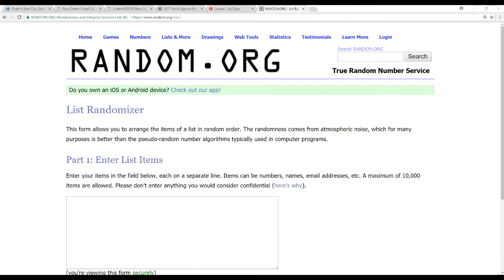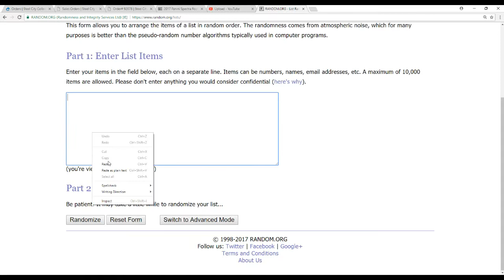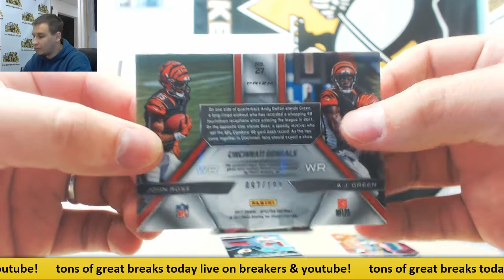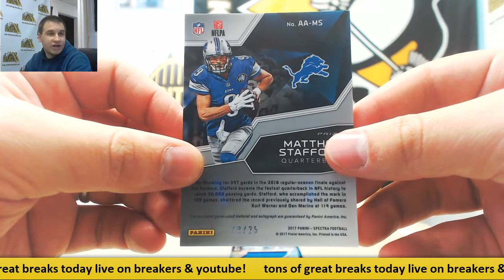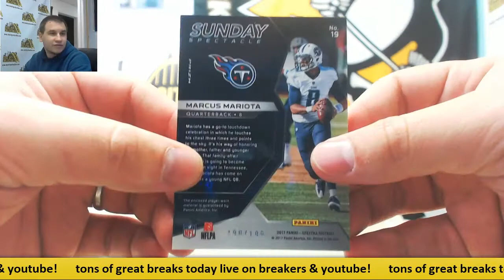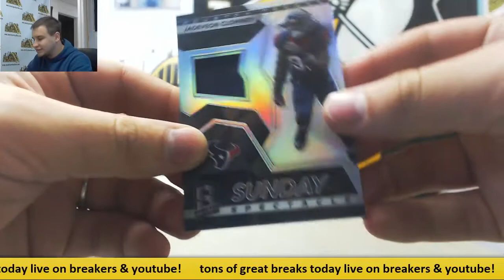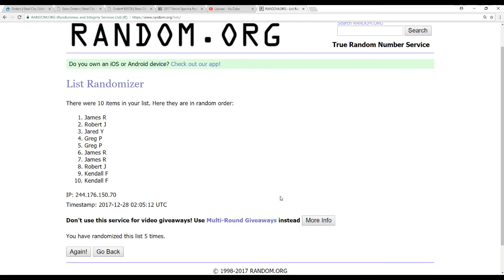2017 Panini Spectra Football Hobby Box Random Serial # Group Break #55